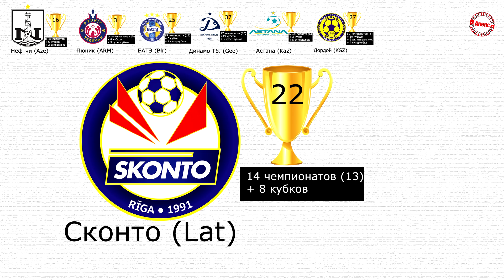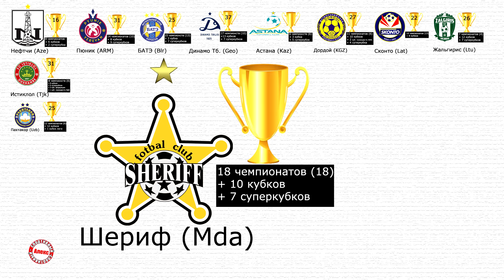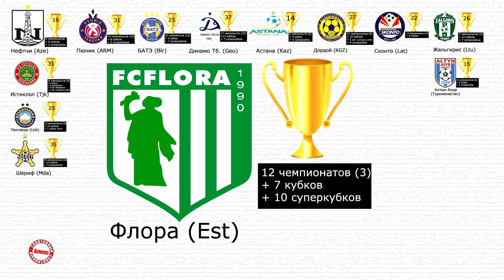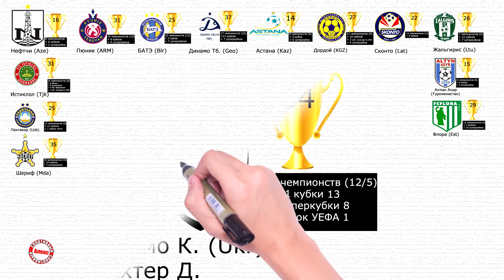15 республик бывшего СССР – кто сейчас там самый титулованный?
Сегодня расскажем о самых лучших клубах бывшего СССР.